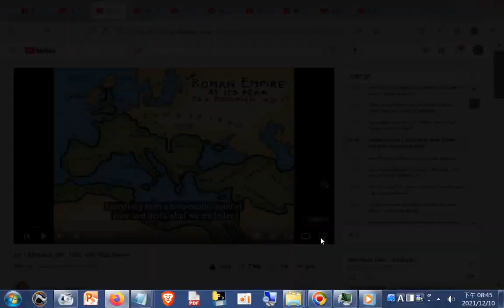I_ Medieval 500–1400, with Rick Steves +羅馬帝國版圖地圖影像網址